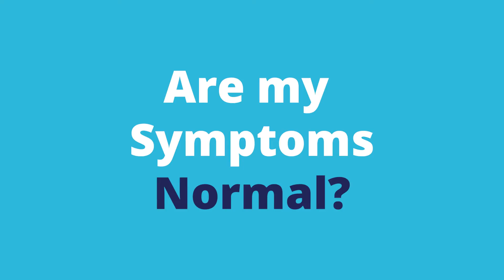Understanding Side Effects of Semaglutide (Ozempic, Wegovy, Mounjaro) | What You Need to Know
In this video, Dr. Katrina Mattingly dives into the potential side effects associated with popular GLP-1 and semaglutide medications like Ozempic, Wegovy, and Mounjaro, and what you can do to help combat them.

Timecodes:
0:00 GLP-1 Overview
0:45 GLP-1 Reported Side Effects
2:40 How Can You Counteract the Side Effects?
4:37 Tips to Relieve Symptoms